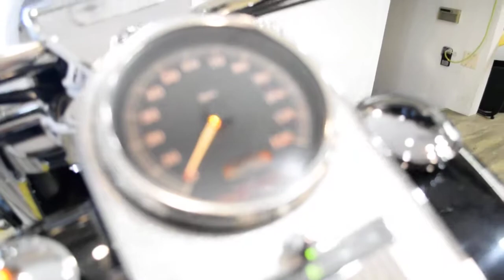2003 Harley-Davidson Road King | Used motorcycle for sale at Monster Powersports, Wauconda, IL